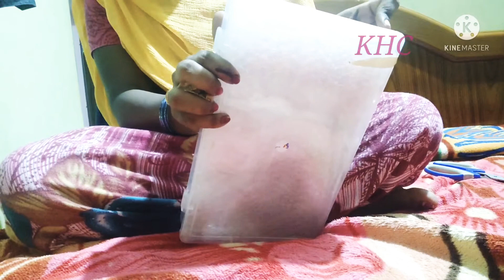ஒரு வழியா புது நகை வாங்கியாச்சு// new trending collection// don't miss it 🥰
keep supporting ❤️